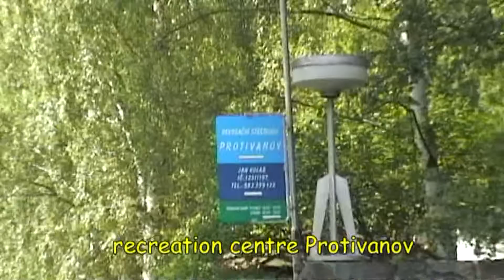HH Kadamba Kanana Swami Summer Camp in Czech part IV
His Holiness Kadamba Kanana Swami pravidelně přijíždí do letního Nama Hatta tábora v Česku, kde se oddaní nejen z Čech mohou kromě přednášek a seminářů účastnit i velice extatických kirtanů pod vedením Jeho Svatosti a tak přímo po celý týden prožívat velmi radostnou duchovní atmosféru. To vše předkládá toto video v šesti na sebe navazujících částech. Hare Krishna.